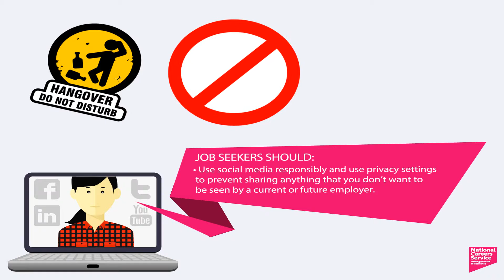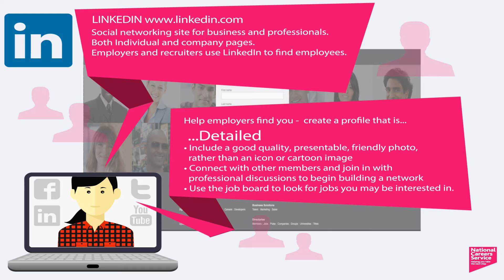Using Social Media for Job Search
Find out how you can use social media effectively for job search